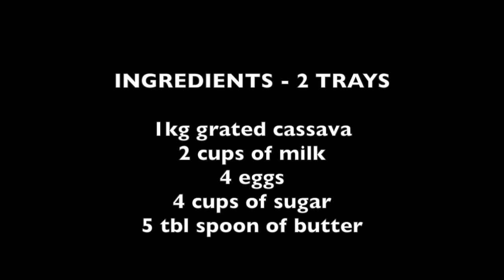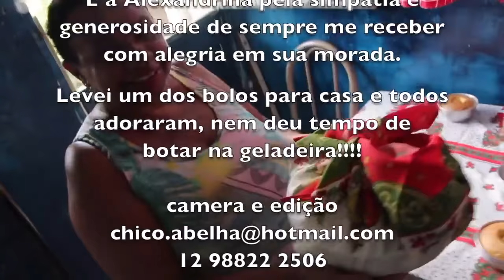CASSAVA CAKE - BRAZILIAN RECIPE - ENGLISH CC